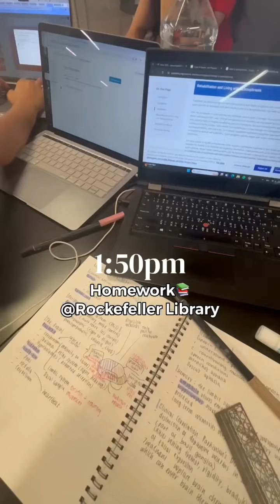Day in the Life: Tina (2024)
Meet Tina as she shows you a day in her life at Brown Pre-College!

Tina was enrolled in one of our most popular courses, 'Hands-On Medicine: A Week in the Life of a Medical Student' during Brown Pre-College 2024.